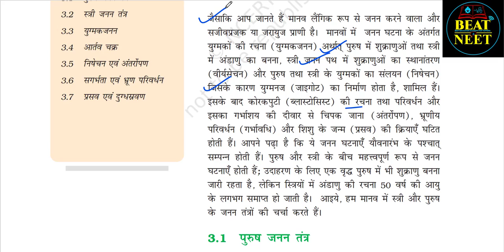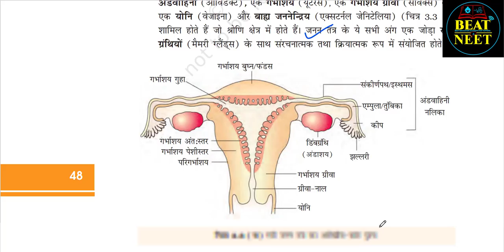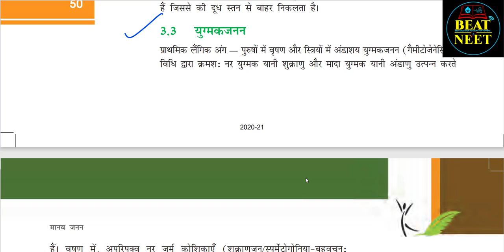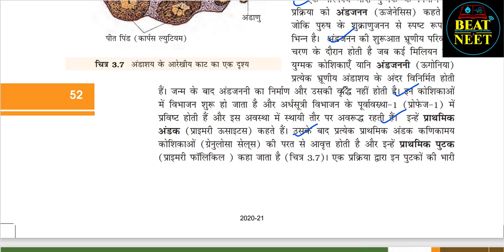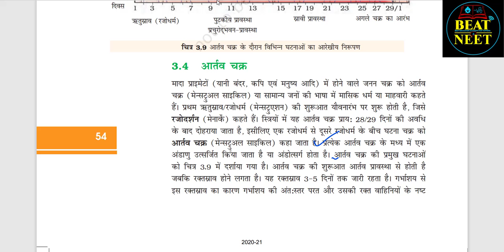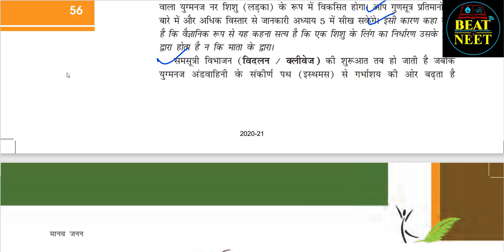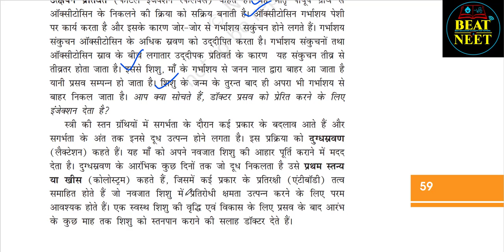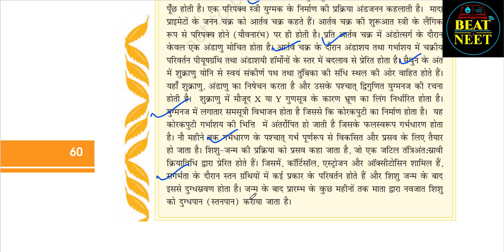Human Reproduction - Male and Female Reproductive System | मानव जनन | class 12 ncert audiobook